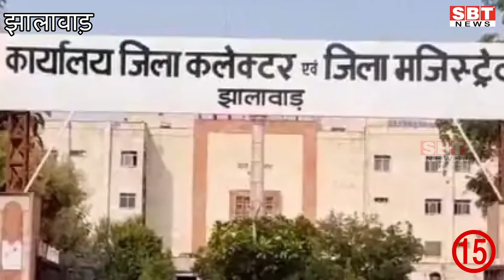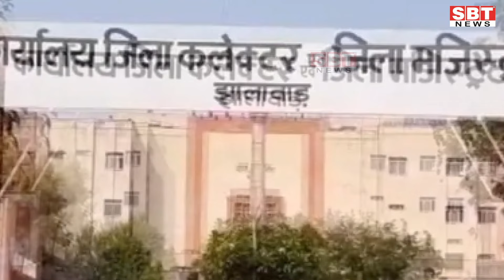21 सितम्बर : राजस्थान सुबह 6.15 बजे की 15 बड़ी खबरें | SBT News | Rajasthan News | Breaking news